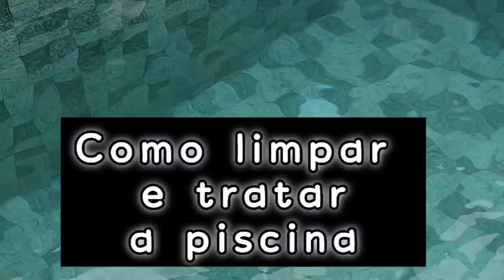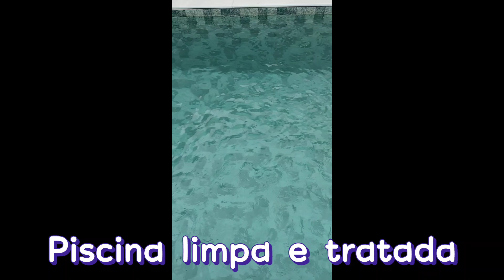Vídeo 140 da V4 - casa vendida: Como limpar e tratar a água da piscina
E desde que a piscina da V4 ficou pronta o Marcos limpa e trata a água dessa  maneira pessoal